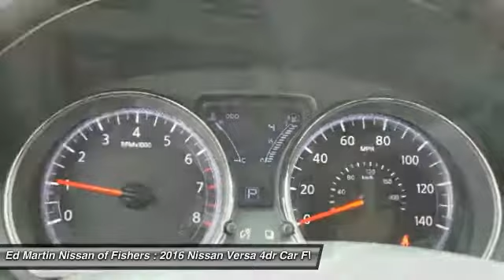2016 Nissan Versa 9891366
2016 NISSAN VERSA Fisher, IN
Stock# 9891366